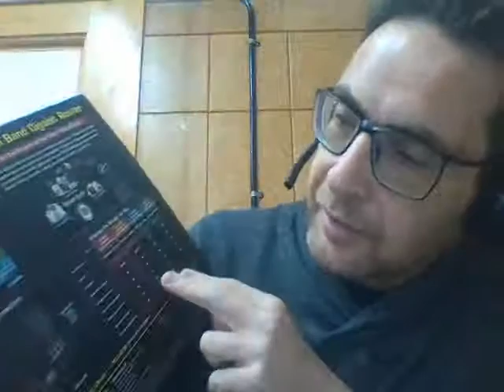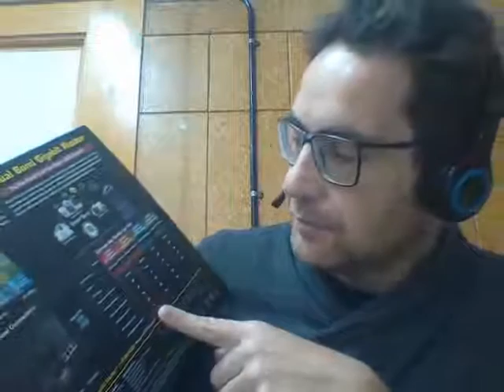UD1201 Unboxing ASUS RT-AC68U IMRTD FPB2